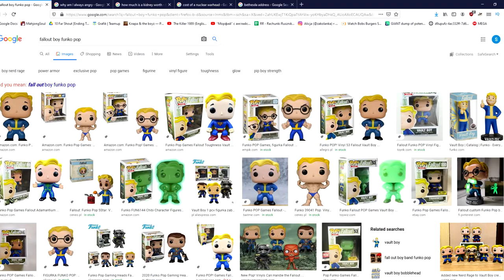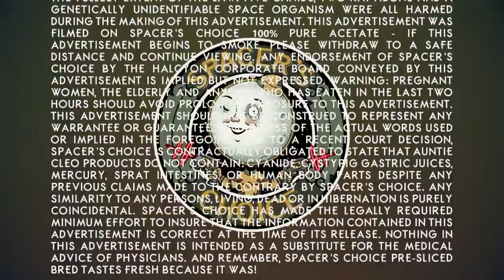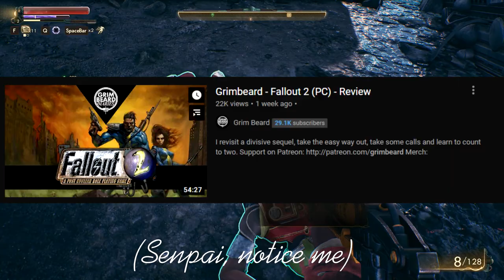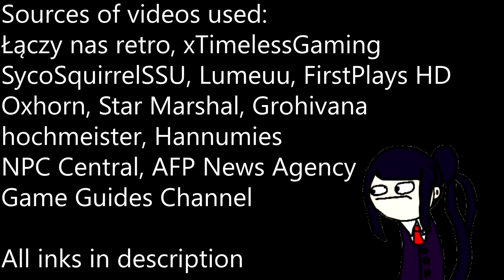Fallout, The Outer Worlds and Exceptionalism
The first Fallout and The Outer Worlds are both visions of the future made by the same creative leads, separated by two decades of real life time. It only makes sense that both games ended up feeling very similar to me.

Plus official trailers and footage I recorded myself